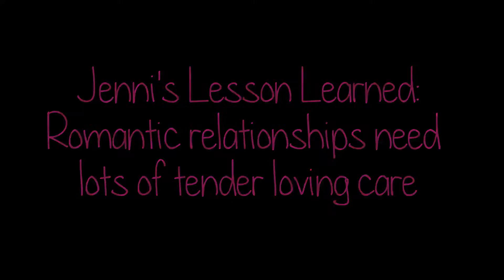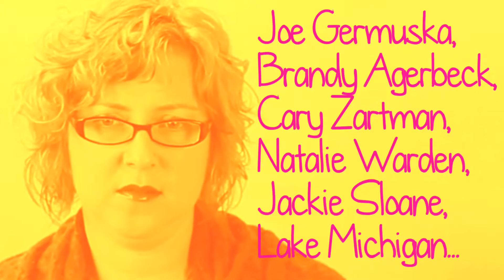ChronicBabe 101 Lesson 7: Strengthen Personal Relationships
Deepening your relationships is a great way to strengthen your support team and feel loved all the time. This video explores my personal journey with learning how to make more meaningful (and lasting) connections, and offers some tips for you to get started.

For more, check out Lesson 7 in my book: ChronicBabe 101: How to Craft an Incredible Life Beyond Illness - on sale now at Amazon.com. Get all the details

Want to see more videos like this? Check out the ChronicBabe AWAP Wednesday playlist, with hours of advice, tips and bloopers galore

Get EVEN MORE support from me and our community in the Secret Club, a monthly subscription service that focuses on a new theme each month. You get personal guidance from me, tons of resources and exercises, a live Q&A, study materials, an awesome private Facebook group where you can get support from likeminded ChronicBabes... and SO MUCH more.

Want to meet more women with chronic illness?